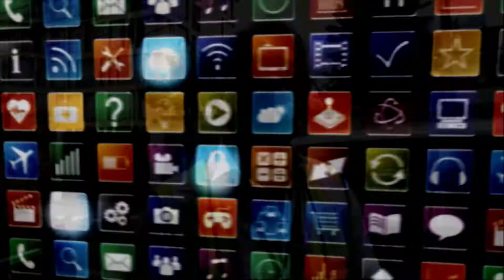क्यापटेन विजय लामा | Vijay lama (Pilot, Actor) | Rahat | बचेको समय राहत कार्यमा ब्यस्त हुँदै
Welcome to Naulo Prayas
vijay lama (Pilot, Actor) Captain vijay  Lama rahat karyama Bussy hundai. Yo video ma Bjaya lamale rescue flight  ko lagi ready bhayeko kura pani yaha darsaunu bhayo. Nepal ko pilot vijay Lama Juee hunuhunchha.